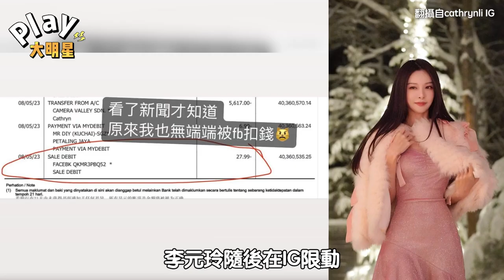百萬網美帳戶被盜刷！ 「餘額」曝光網友求包養！